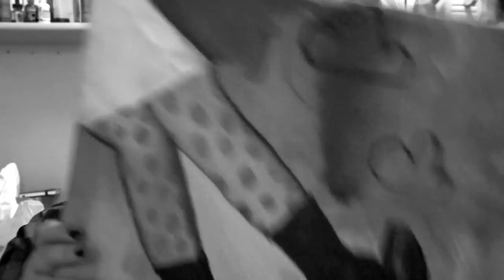Journal Girl In the Studio (+ brother)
A nice long art vlog + tutorial + journal page painting video just for you!

If you'd like some punchella, I'll keep my offer open until next week (I don't want to step on any toes!), so please contact me via my blog if you're interested.

Like learning journaling techniques from me? Check out Journaling Deep!

Join My (Informal) Postcard Swap!